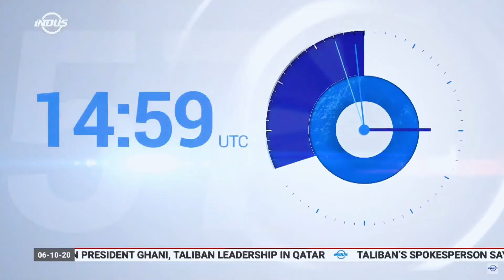Indus News Headlines | 15:00 UTC | 06 October 2020